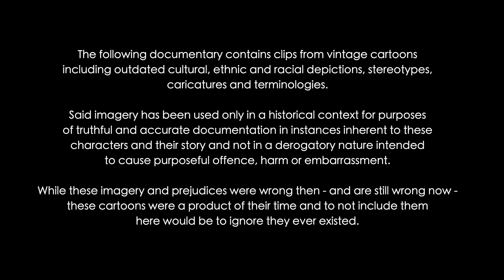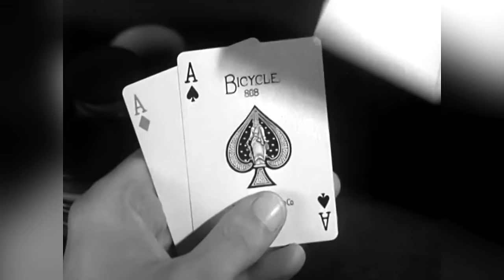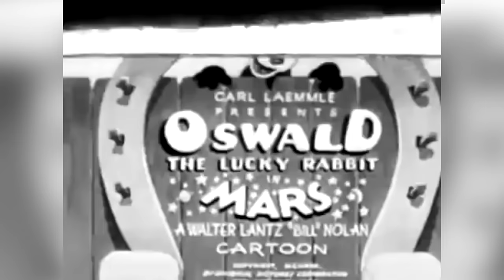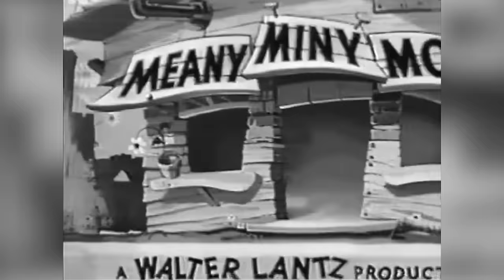Evolution of WOODY WOODPECKER - 80 Years Explained | CARTOON EVOLUTION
CARTOON EVOLUTION #8

To celebrate his 80th Anniversary, I take a look at the history and evolution of WOODY WOODPECKER, the zany, erratic and violent screwball star creation of Walter Lantz.

Initially debuting as a one-off character in Lantz’s Andy Panda series, Woody quickly became his most popular character ever – eclipsing the fame of Andy in a matter of years and eventually starring in 200 classic shorts. Through a series of studio setbacks and budgetary problems, Lantz survived as the final American animator producing cartoons for theatrical release – and Woody the final leading character starring in them – outliving the likes of Mickey Mouse and Bugs Bunny. Despite this, Woody struggled through a rapidly watered-down climate, eventually becoming a shell of the character he once was.

I take a look at how Woody has evolved, discussing the most important changes in his design and personality and in the stylistic and narrative structures of his productions prevalent across 80 years of media - and additionally delve into the history of Walter Lantz and how he strove to survive in an industry dominated by the likes of Walt Disney and Warner Bros Animation.

Here's my look at Woody Woodpecker through the years!

CLASSIC WOODY SHORTS
Musical Moments with Chopin
Showbiz Beagle
Andy Panda - Knock Knock
Woody Woodpecker
Screwdriver
$21 a Day (Once a Month)
Pantry Panic
Hollywood Matador
Ace in the Hole
Beach Nut
Ration Bored
Loan Stranger
Screwball
Dizzy Acrobat
The Barber of Seville
Chew-Chew Baby
Loose Nut
Ski for Two
Who’s Cookin’ Who?
Bathing Buddies
Fair Weather Friends
Well Oiled
Reckless Driver
Coo-Coo Bird
Smoked Hams
Woody the Giant Killer
Drooler’s Delight
Wacky Bye Baby
Wet Blanket Policy
Mad Hatter
Banquet Busters
Wild and Woody
Convict Concerto
Bunco Buster
A Fine Feathered Frenzy
Wrestling Wrecks
Puny Express
Arts and Flowers
Buccaneer Woodpecker
International Woodpecker
Scalp Treatment
Hot Noon (or 12 O’Clock for Sure)
Termites from Mars
Woodpecker in the Rough
Helter Shelter
Get Lost
Jittery Jester
Fodder and Son
Round Trip to Mars
Watch the Birdie
Wicket Wacky
Hypnotic Hick
Tree Medic
Red Riding Hoodlum
Under the Counter Spy
Astronut Woody
Lotsa Luck
Secret Agent Woody
Ship A’Hoy Woody
Lonesome Ranger
Woody and the Beanstalk
Janie Get Your Gun
Greedy Gabby Gator
Operation Sawdust
Skinfolks
Short in the Saddle
Woody’s Magic Touch
How to Trap a Woodpecker
Wild Bill HiccupShanghai Woody
Gold Diggin’ Woodpecker
Pecking Holes in Poles
The Genie with the Light Touch
For the Love of Pizza
Bye Bye Blackboard

OTHER WOODY MEDIA
New Woody Woodpecker Show
Woody Woodpecker (2017 live action)
Woody Woodpecker (2018 YouTube)
Walter, Woody and the World of Animation
Bird Gone Wild
Let’s All Recycle!

OTHER MEDIA
How Animated Cartoons are Made
How Walt Disney Cartoons are Made
Out of the Inkwell - The Tantalising Fly / Bedtime
Woody Woodpecker Show: “A Moment with Walter Lantz”
Krazy Kat Goes A-Wooing
Katzenjammer Kids
Jerry on the Job - Quick Change
Colonel Heeza Liar at the Bat
Dinky Doodle’s Bedtime Story
Pete the Pup - Dog Gone It / Petering Out
Cartoonland Mysteries
Un-Natural Histories - The Leopard’s Spots
Aesop’s Fables - Barnyard Olympics
Mack Sennet Comedies - The Jolly Jilter
Laurel and Hardy - Flying Elephants
Oswald the Lucky Rabbit - Jungle Jingles / Sky Scrappers / Mars / Carnival Capers / The Puppet Show / Keeper of Lions
Mississippi (W.C. Fields Poker Movie)
CarTune Classics - Toyland Premiere
Silly Symphony - Santa’s Workshop / Flowers and Trees
Swing Symphony - The Pied Piper of Basin Street / $21 A Day (Once a Month)
King of Jazz
Meany, Miny and Moe - House of Magic
The Woody Woodpecker Show - A Moment With Walter Lantz
Chilly Willy - Highway Hecklers
Snow White and the Seven Dwarfs
Popeye Meets William Tell
A Bout de Souffle (Breathless)
Fantasia
Paleface (Buttons and Bows)
Andy Panda - Scrappy Birthday
Destination Moon
Chilly Willy - Hot and Cold Penguin
Beary’s Family Album - Mother’s Little Helper
Walt Disney’s Disneyland
Mickey Mouse - The Simple Things
HANNA BARBERA
Huckleberry Hound Show
Birdman and the Galaxy Trio / Space Ghost / The Herculoids
LOONEY TUNES
Porky Pig’s Feat /  Hare Hunt / Duck Hunt
Daffy Duck - You Ought to Be in Pictures / in Hollywood / and the Dinosaur
Bugs Bunny - Hare-Um Scare-Um / and the Three Bears / False Hare

Also known in other countries as: PICA-PAU, 调皮啄木鸟